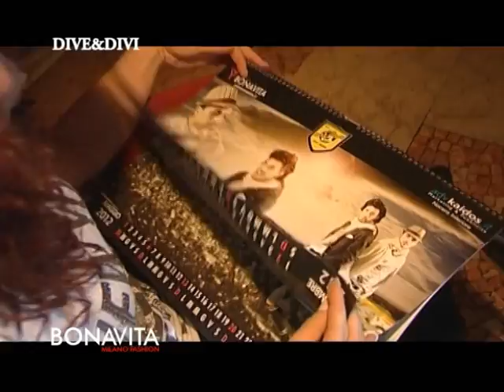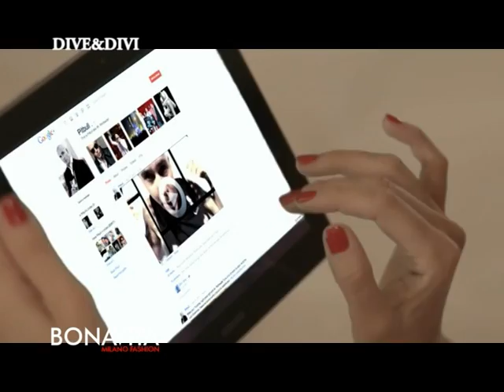RJ FEAT PITBULL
...Forti Emozioni Sempre.